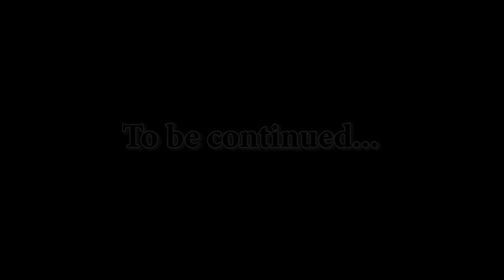Assassin's Creed 2 #22. Крестный отец. Смерть Людовико Орси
Леонардо изучает «Частицу Эдема». По совету Марио Аудиторе отвозим яблоко в Форли, «Катерине Сфорца». Макиавелли сообщает, что муж Катерины – «Джирола Мориарио» составлял для тамплиеров карту страниц кодекса. Далее на город нападают «братья Орси», которых нанимала Катерина для убийства своего мужа. Они пришли как раз за этой картой. Проникаем через потайной вход в город и открываем ворота (квест «Теплый прием»). Добираемся до крепости Катерины – «Рокка ди Равалдино» (квест «Телохранитель»). Выясняется что двух детей Катерины (Бьянку и Октавиана) похитили братья Орси. Обороняем крепость от людей братьев Орси (квест «Оборона крепости»). Не сумев взять штурмом крепость, Братья Орси требуют карту и яблоко в качестве выкупа за детей Катерины. Отдаем яблоко на сохранение Катерине и идем спасать ее детей (квест «Крестный отец»). Изучаем информацию о братьях Орси, предоставленную Шоном. Находим и спасаем «Бьянку», она сообщает, что ее брат находится на маяке. Залезаем на маяк, расправляемся с «Людовико Орси» и спасаем «Октавиана».